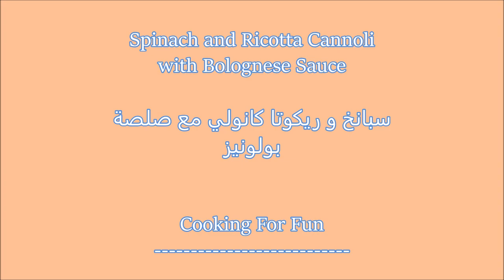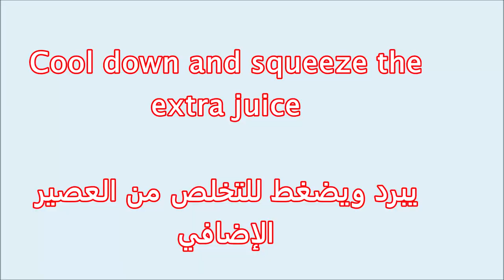Spinach and Ricotta Cannelloni with Bolognese Sauce / سبانخ و ريكوتا كانولي مع صلصة بولونيز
A juicy spinach and ricotta filling inside cannelloni pasta tubes, topped with a simple, easy and quick bolognese sauce and melted cheese. Simply you can omit the meat and use only the ready good quality spaghetti sauce. one of the delicious and elegant dish to serve your loved one.

ingredients for the Bolognese Sauce :

1 lb ground meat
Italian herbs
Garlic powder
1 jar of your favorite spaghetti sauce

المكونات صلصة بولونيز:

١/٢ كيلو لحم مفروم
أعشاب إيطالية
مسحوق الثوم
١ جرة من صلصة السباغيتي المفضلة لديك

-In a large skillet, cook the beef over medium heat until meat is no longer pink. Drain the fat.
-Stir in spaghetti sauce, Italian seasoning and garlic powder.
-Bring to a boil then reduce heat, simmer partially covered for 20 minutes.
-Set aside and let it cool a little

- في مقلاة كبيرة ، اطهي اللحم على نار متوسطة حتى يستوي اللحم تخلص من الدهون الزائدة.
- يضاف صلصة الاسباجيتي ، التوابل الايطالية ومسحوق الثوم.
- يُغلى المزيج ثم يُخفّف الحرارة ويُغطّى المزيج بشكل جزئي لمدة 20 دقيقة.
- ضع جانباً واتركها تبرد قليلاً

Ingredients for the filling:

16 oz ricotta cheese
2 Tbsp parmesan cheese
2 Tbsp mozzarella cheese
4 chopped basil leaves (optional)
1 egg (optional)
1 small bag washed, chopped spinach
Black pepper,  salt and olive oil
المكونات للحشوة :

١٦ أونص جبن الريكوتا
٢ ملعقة طعام جبنة بارميزان
٢ ملعقة طعام جبنة موتزاريلا
٤ أوراق الريحان المفروم (اختياري)
١ بيضة (اختياري)
١ كيس صغيرة واحدة مغسول سبانخ , يثرم
الفلفل الأسود والملح وزيت الزيتون

Cannelloni Pasta cooked as directed on the box and rinsed with tap water
Extra grating parmesan and mozzarella cheese

طهي معكرونة كانيلوني حسب التعليمات على العلبة وشطفها بالماء
جبن بارميزان و جبنة موزاريلا اضافية
To make the filling
Heat a little of olive oil in a big pan then add diced garlic. Cook for a few minutes then add the washed raw, fresh chopped spinach, cook for a few minutes to wilt on a medium heat.  Cool down and then squeeze out as much water as possible.

Add the ricotta, parmesan, mozzarella, chopped spinach, egg(if you are using it), salt and black pepper to a large mixing bowl and mix everything together until creamy and thoroughly combined.
 Fill a piping bag with the cheese mixture.

Google+:-